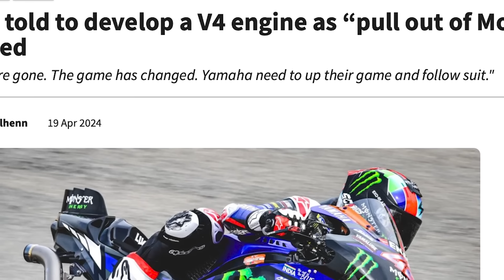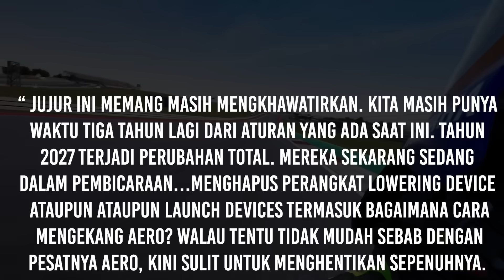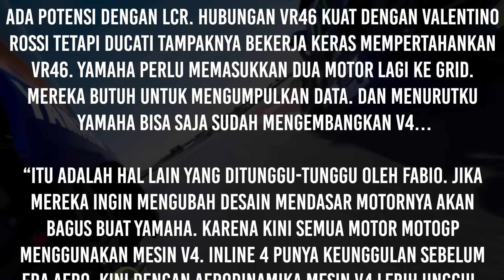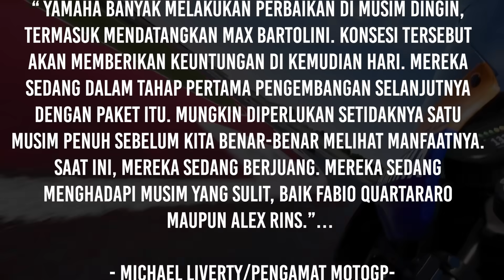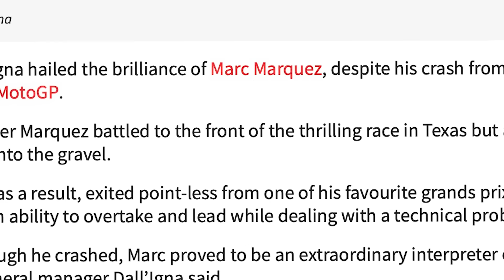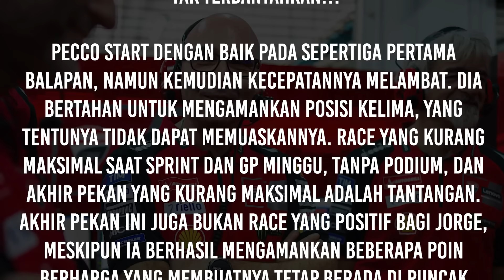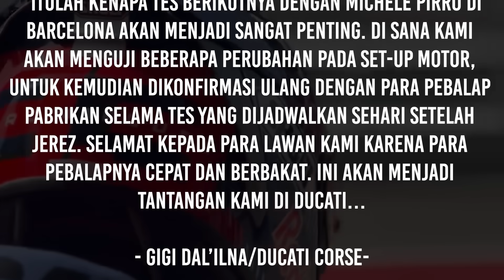HONDA NGETES MESIN BARU‼️🔥 PROJECT V4 YAMAHA TERUS BERJALAN⁉️😱 MAVERICK VINALES GABUNG HRC ??